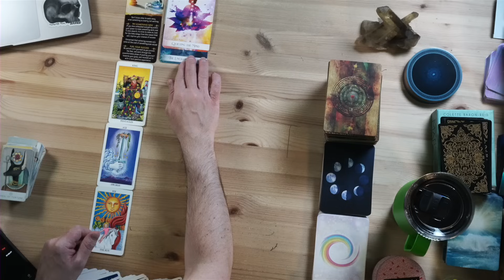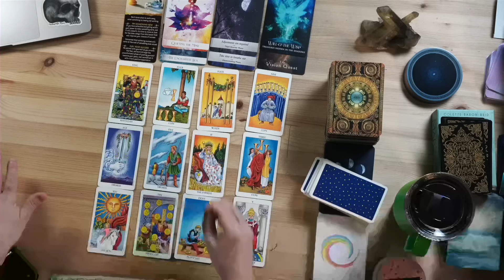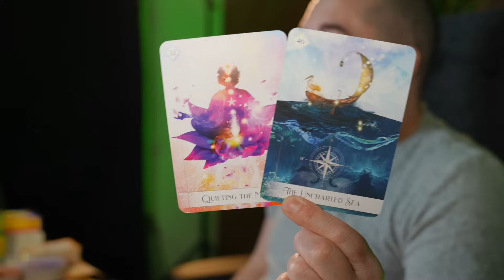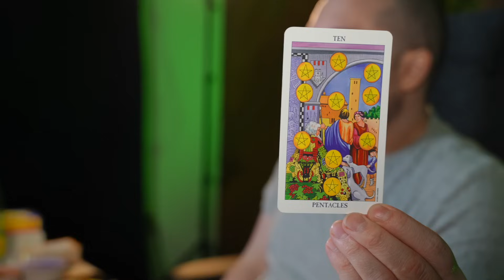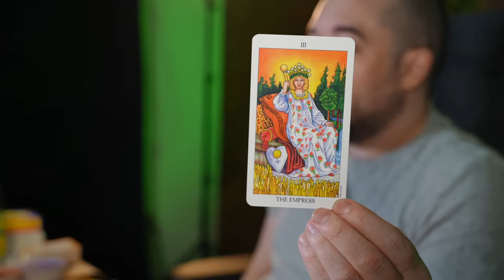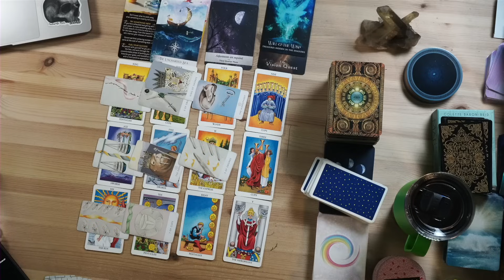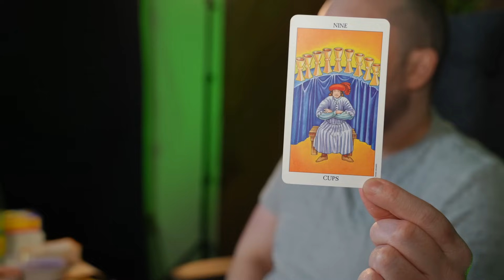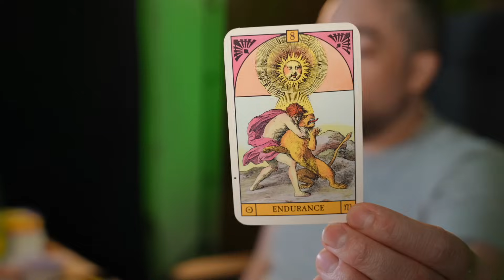Gemini Major Victory! But There Is Something You Should Know! January 2024